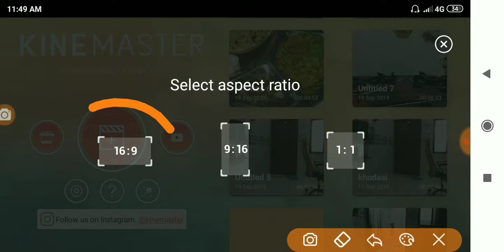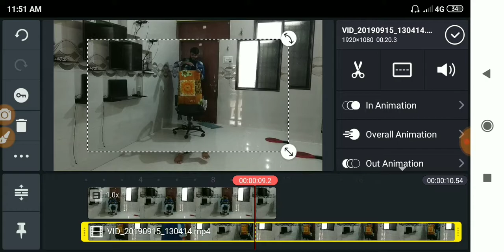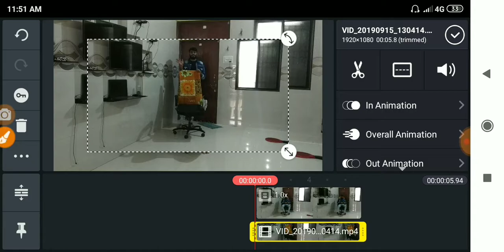How to make half chair video on tik tok in hindi | tik tok half chair Videos kaise banaye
Tiktok me scary video kaise banaye, Tiktok me bijli wali video kaise banye, Tiktok me ladki wali video kaise banaye,
how to make sky change Videos on tik tok,
how to change sky background in tik tok video
tiktok tutorial,
tiktok trends,
new trend,
kineMaster,
Technical Vikash
tiktok par Thunder Effect wali video kaise banaye,
tiktok sanam pe hai bijli Effect video kaise banaye
tiktok sky effect video kaise banaye, tiktok sun light effect kaise banaye, sun light effect video,
sad sky change tiktok
tiktok par volcano Effect wali video kaise banaye,
Trending tiktok viral Vfx
TikTok Sky Bijli Effect Video Kaise Banaye || TikTok Sanam Pe Han Sky Bijli Video Kaise Banaye,
Tik Tok Par Thunder Effect wali Video kaise banaye | Tik Tok New Viral Video Tutorial | Trending VFX,
TikTok Sun-Light Effect Or Sky, Change Video Kaise Banaye,
TikTok Day-Night Effect Video, Tutorial,
Tik Tok Par sky colour Change wali video kaise banaye,
Vfx editing,